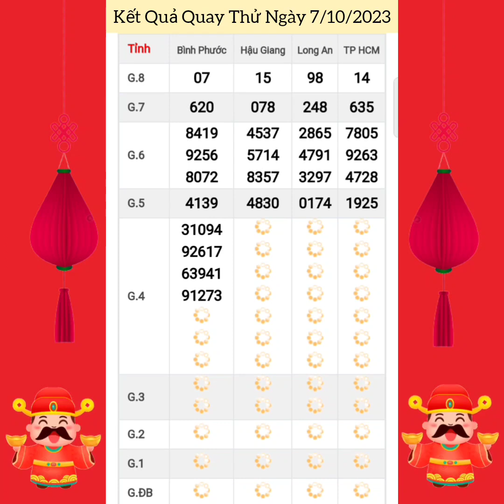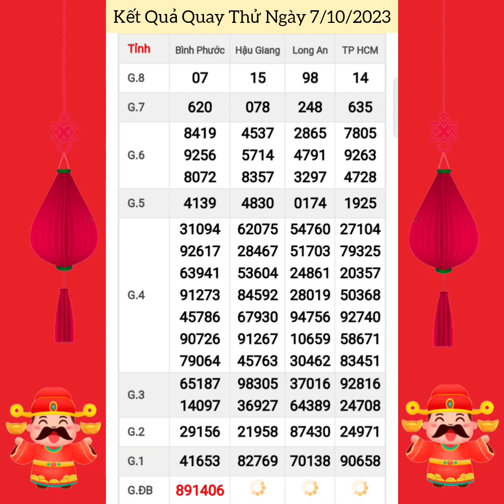Quay Thử Xổ Số Miền Nam | TP Hồ Chí Minh, Long An, Bình Phước, Hậu Giang | Ngày 7/10/2023